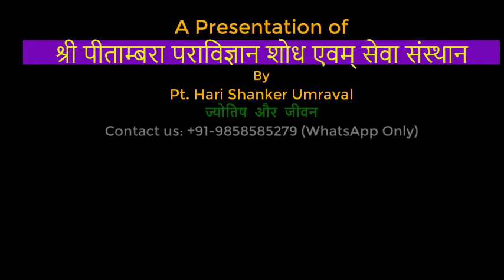नृसिंह भगवान | Narsingh bhagwan | भगवान नृसिंह की साधना कैसे करें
प्रिय दर्शकगण, चैनल के किसी भी वीडियो एपिसोड द्वारा गुरूकृपा में किसी मंत्र, पूजा, उपाय अथवा दीक्षा के लिए जो दर्शक स्वैच्छा से दक्षिणा राशि पहुंचाना चाहते हैं, कृपया वे निम्न बैंक एकाउंट अथवा UPI पर ही भेजने का कष्ट करें।
Video screen और description के अलावा किसी comment में दिए गए अन्य माध्यम पर विचार ना करें ।
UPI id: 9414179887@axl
HDFC Bank Account:
H.S.Umraval
STATE BANK OF INDIA.
H.S.Umraval
नृसिंह भगवान
Narsingh bhagwan
नरसिंह अवतार

नृसिंह भगवान की उपासना शास्त्रों में विशेष हैं, किस प्रकार नृसिंह भगवान की कृपा प्राप्त की जा सकती हैं, इसी विषय पर इस वीडियो में विस्तार से मार्गदर्शन किया गया हैं|
नृसिंह भगवान को प्रसन्न करने के लिए गायत्री और तांत्रिक मंत्रों का प्रयोग भी बतलाया गया हैं|

Narsing pooja
Narsimha Bhagwan
Narsingh Upasna